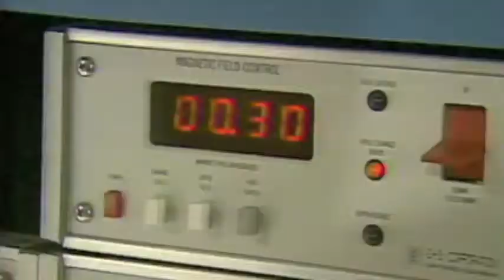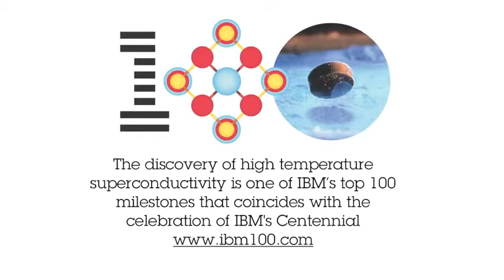IBM Honors the 25th Anniversary of High Temperature Superconductivity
Vídeo em homenagem a Bednorz e Müller pela descoberta dos high-Tc. Áudio em inglês.